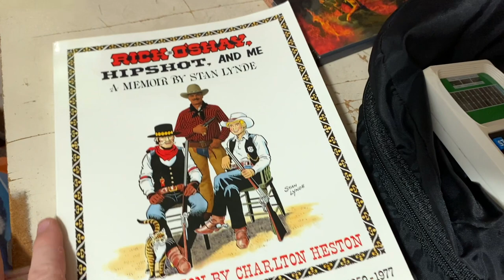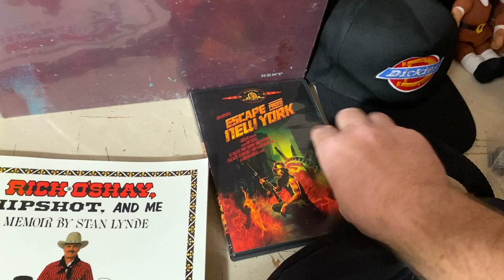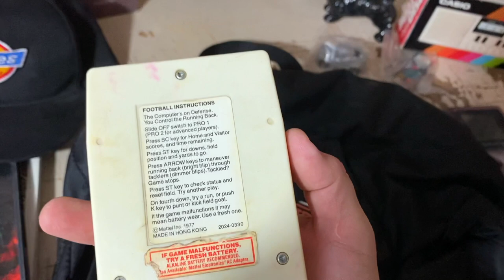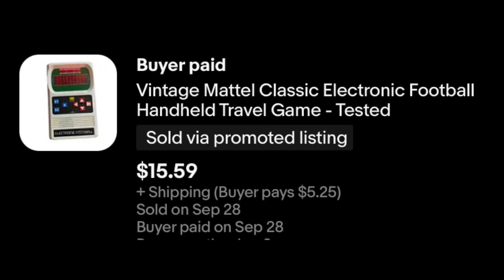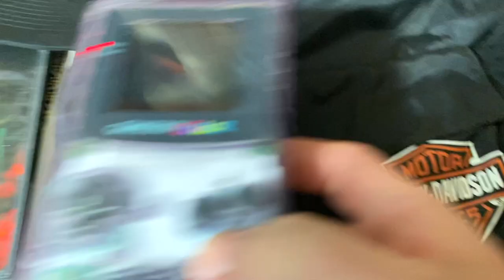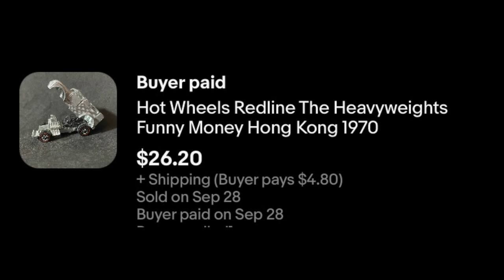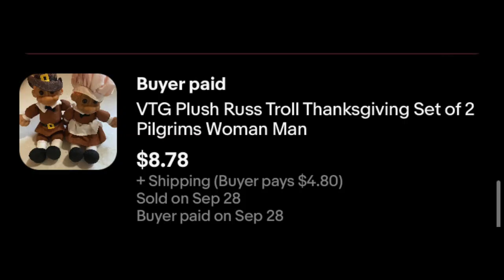FOR SEVERAL REASONS, I WON'T NICHE DOWN MY RESELLING BUSINESS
For some people, niching down their sourcing and selling can work very well. I think for the majority of people, this isn't the case. It certainly isn't for me, so I sell a little bit of everything.

Mail Call:
The Mountain